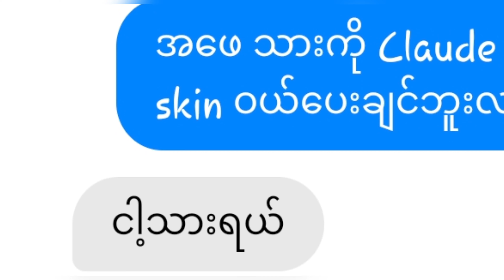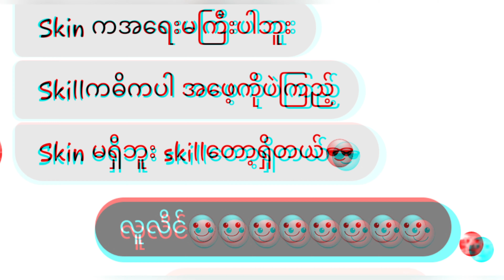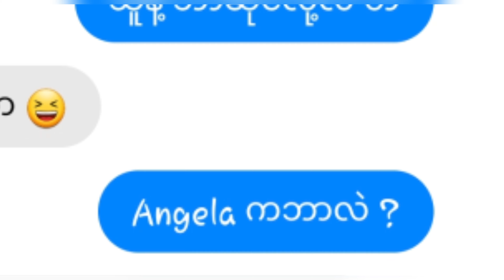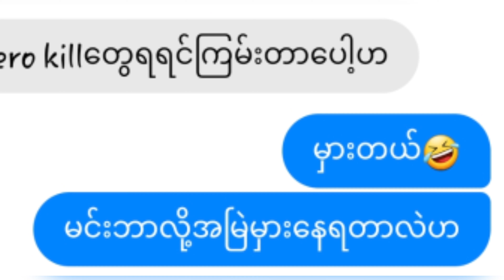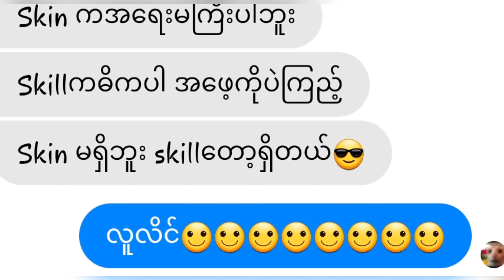Genius တုပ်ကြီးရဲ့ညဏ်ပြေးမှု ကြောက်ဖုတ်ကောင်းလိုက်တာ "